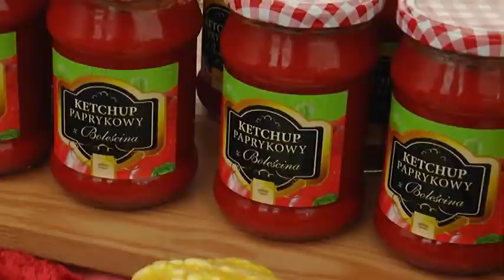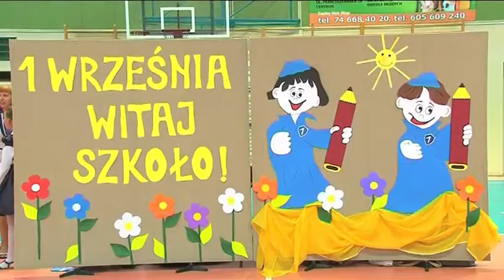Serwis informacyjny 01.09.2014.